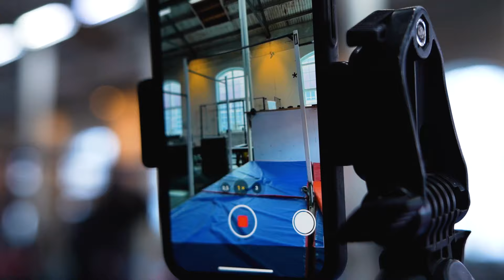Heavyweight Flying - Calisthenics Sesh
Heavyweight calisthenics athletes flying. Just good vibes of Calisthenics moves.